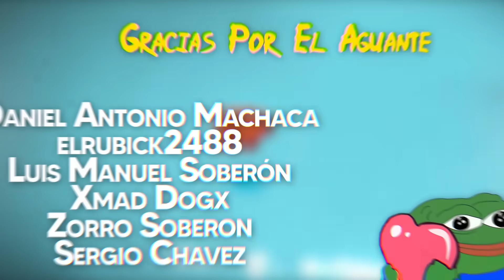Mango Army vs Mitra Army [Civil War] ¡¡¿Y LA DETECCIÓN MRDA!!?!?